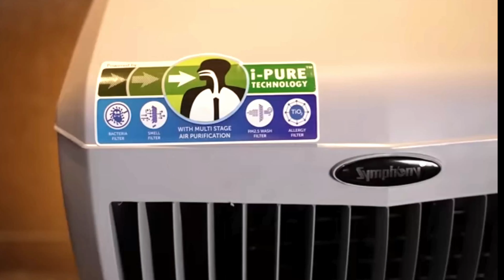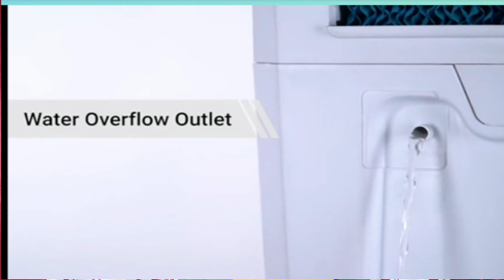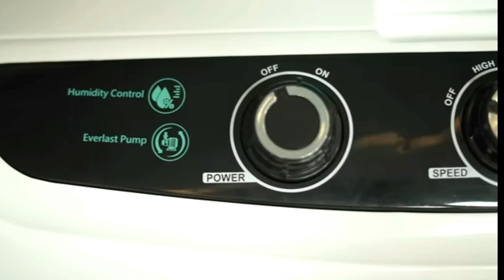Best Desert Air Cooler 2023 I Best Cooler in India 2023 I Top 5 Desert cooler For Home 2023 Cooler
Best Desert Air Cooler 2023 I Best Desert Cooler in India 2023 I Top 5 Desert cooler For Home 2023

Featured Desert Air Coolers

• Crompton Optimus 100L

• Crompton Optimus 100L

• Crompton Optimus 65L

• Crompton Optimus 65L

• Crompton Ozone 88L

• Crompton Ozone 88L

• Crompton Ozone 75L

• Crompton Ozone 75L

• Crompton Ozone 55L

• Crompton Ozone 55L

• Bajaj Dura Marine 90L NEW

• Bajaj Dura Marine 70L NEW

• Bajaj Dura Marine 67L NEW

• Bajaj Dura Marine 54L NEW

Best 3 Tower Air Cooler in 2023👇👇

1-Crompton 35L Optimus Neo Tower Air Cooler

2-Symphony Diet 12T Personal Tower Air Cooler

3-Symphony Diet 3D 30i Tower Air Cooler

🌟SOCIAL 🌟

Dsert air cooler 2023

Best Cooler
Best air Cooler
Desert cooler
Best cooler 2023
2023 Cooler
air cooler under 10000
air cooler
desert air cooler under 10000
best air cooler for summer
best air cooler for humid areas
air cooler with humidity control
best personal air cooler
cooler
air cooler review
air cooler review 2023
Top 5 Cooler
Top Cooler 2023
2023 best Cooler
hevells cooler
bajaj best cooler
usha best cooler

If you're looking for the best desert cooler in India in 2023, then you're in the right place! In this video, we'll share with you our top 5 desert air coolers for your home, so you can stay cool and comfortable in this hot summer season.

Whether you're looking for the best Desert air cooler for your home in India in 2023 or any other cooler model, we have you covered! Check out our top 5 desert air coolers and find the perfect one for your home!